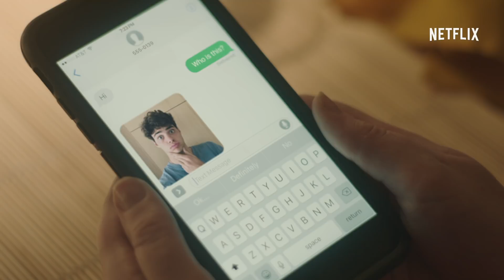Sierra Burgess es una perdedora - Tráiler oficial | Netflix España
El instituto es difícil. Ligar, mucho más.  ¿Y conocerse a sí misma? Eso es lo más difícil.